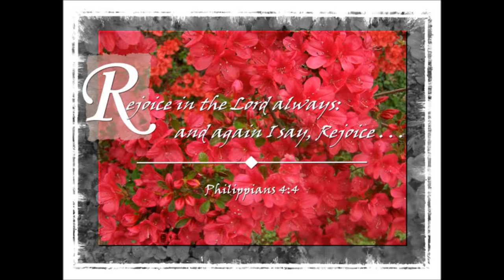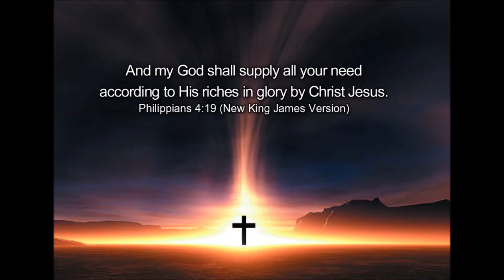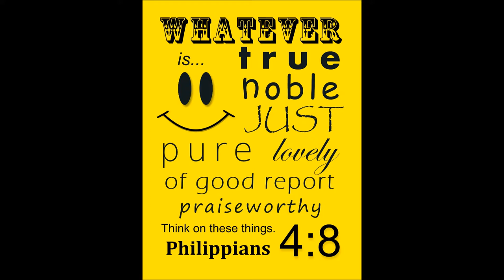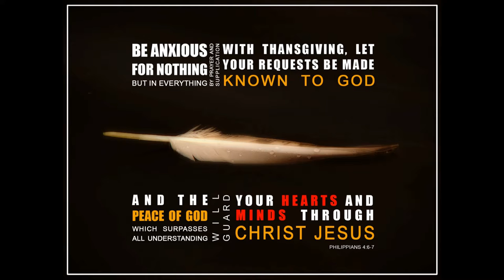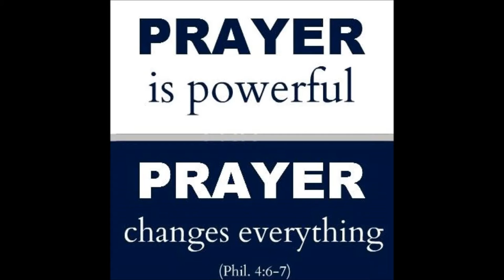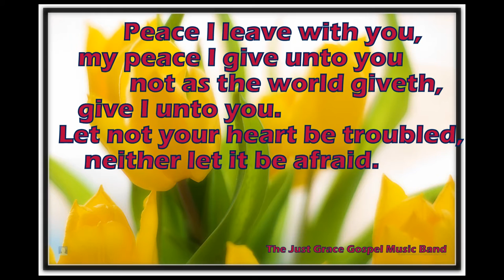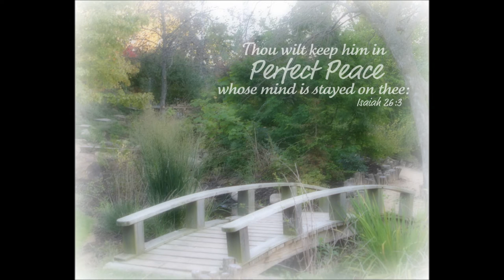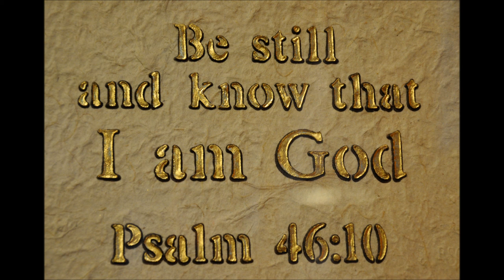பிலிப்பியருக்கு எழுதிய திருமுகம் - Phil 4 of 4 - Peace in Christ Jesus - Rev. Dr. Theodore Williams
Tamil Christian Message - Philippians 4 of 4 - Peace in Christ Jesus - Rev. Dr. Theodore Williams
How do we "stay true to the Lord Jesus Christ"? This refers to what Paul just has taught in Phil 3: 20-21. The way to stay true is to keep our eyes on Christ Jesus to remember that this world is not our home, and focus on the fact that Christ Jesus will bring everything under His control. Staying true means steadfastly resisting the negative influences of temptation by the word of God like Jesus (Matthew 4: 1 -- 11), false teaching, or persecution. It requires perseverance when we are challenged or opposed. Don't lose heart or give up. God promises to give us the strength of character. Remember, your Joyful journey with God is initiated and ignited in Lord Jesus Christ by the power of the Holy Spirit.
Imagine never worrying about anything! It seems like an impossibility; we all have worries on the job, in our homes, at school, in our business. Turn our worries into prayers. Do you want to worry less? Then pray more...Worship more! Whenever you start to worry, stop and pray. Renew your vision towards the Kingdom of God and readjust your heart to the word of God and enter into God's presence by true worship and fasting prayer. Jesus is alive! What else do we need?
Finish Strong:  As an unlimited amount of training is needed for athletic activities, so we must train diligently for the Christian life. Such training takes time, dedication, energy, continued practice, and vision (References: 1 Corinthian's 9: 24-27, Philippians 3: 13-14, 1Timothy 4: 7-10 and II Timothy 4: 7-8). We must all commit ourselves to the Christian life. But we must know the rules as prescribed in 2 Timothy 2:5
Bind yourself to God with Trustful, Prayerful, and Thankful bonds. Anxious for nothing, Prayerful for everything, Thankful for anything - the peace of God, which transcends all understanding, will guard your hearts and your minds in Christ Jesus.
Let us stand and pass the sound doctrine to the upcoming new generations
LET US PRAY FOR MISSIONARIES, SUPPORT THEM, AND JOIN THEM.
Originally Dr. Theodore Williams shared the word of God in Sathiavasanam radio.
Each part is around eight minutes. We have nine parts of each eight minutes message in Philippians chapter 4.
A short note about Dr. Williams
This sound doctrine is recorded in Sony MP3 player, edited by Audacity software, and made movie by Windows movie maker for the upcoming new generations.